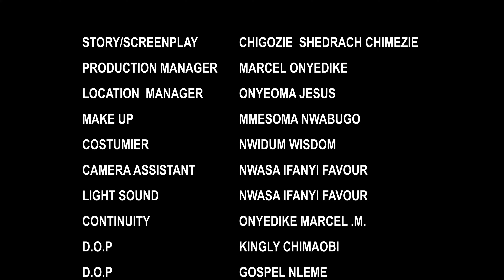BEFORE THE WEDDING (NEW TRENDING MOVIE) - SARIN MARTIN, DANIEL ETIM,MARY UCHE LATEST NOLLY MOVIE